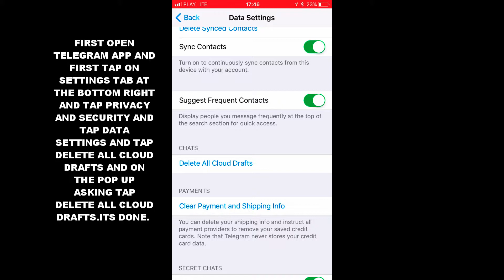HOW TO DELETE ALL CLOUD DRAFTS IN TELEGRAM APP (IOS)